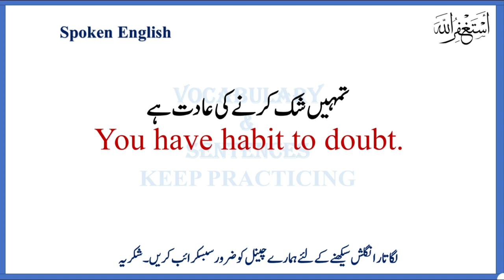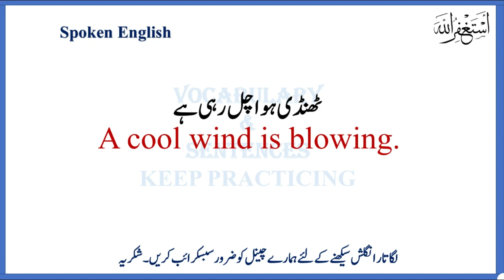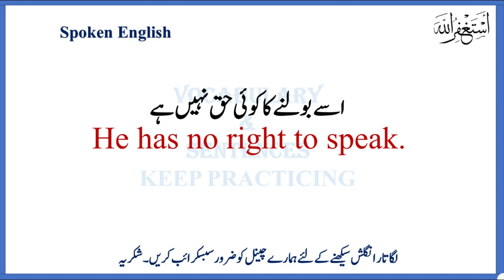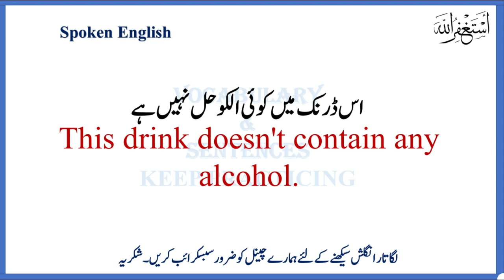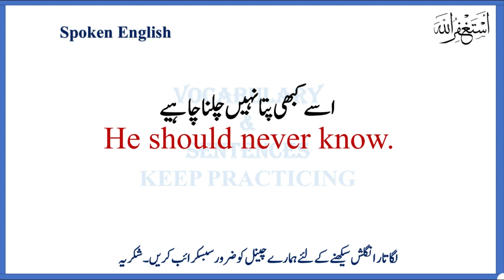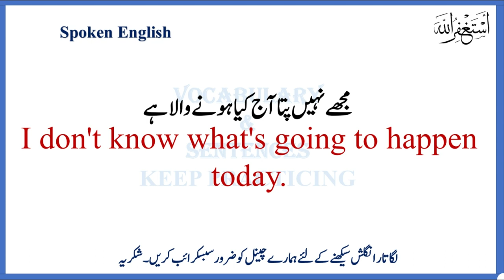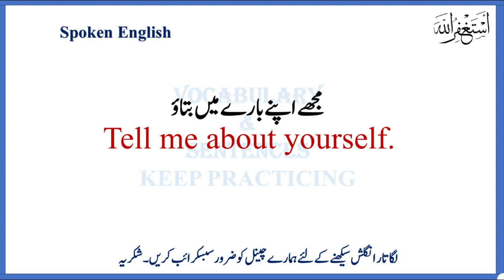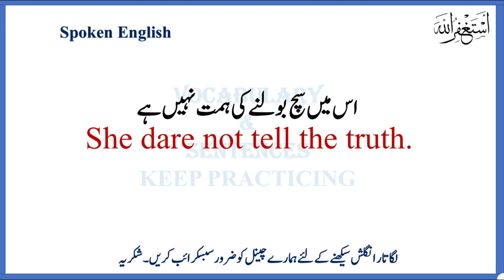English sentences for day to day speaking| 50 Important sentences| Practice makes Better| Video 85